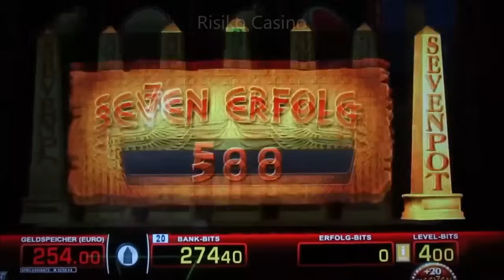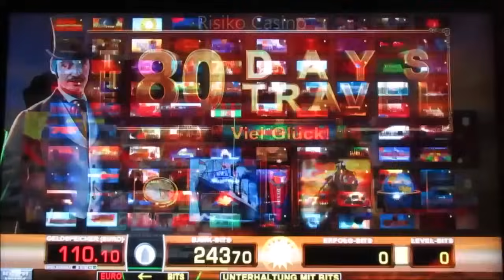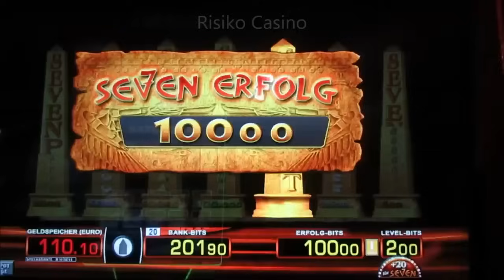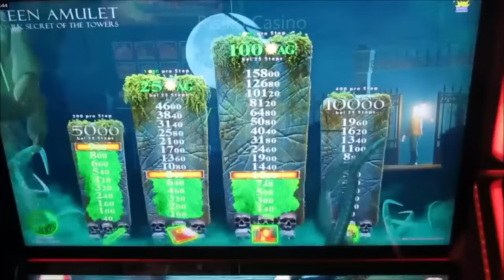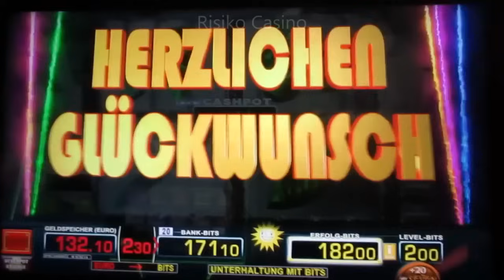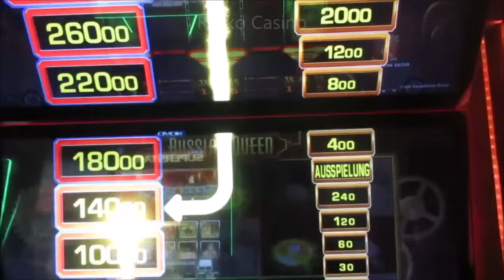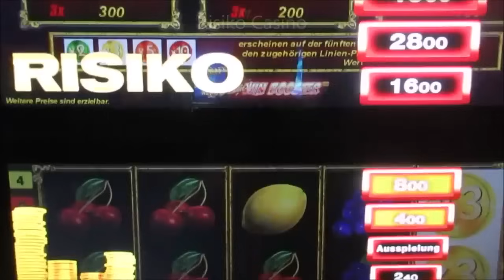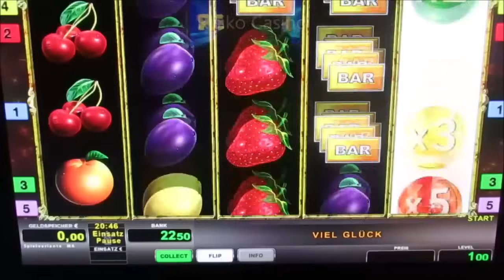Risikospiel mit Suchtfaktor! Merkur Magie und Novoline Casinosession! Zocken bis 4€ Fach!